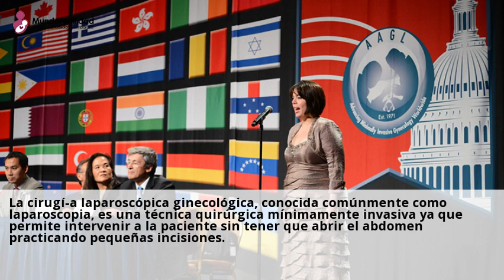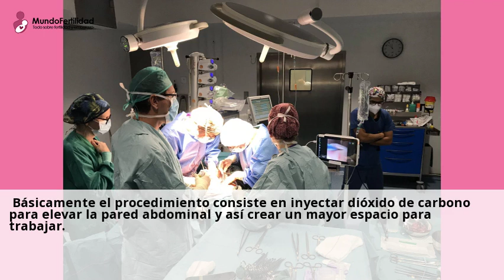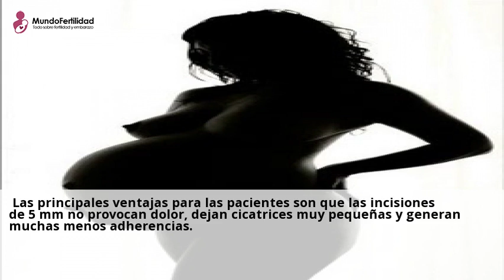Â¿Que es la cirugia ginecologica laparoscopica? &mdash; Reproduccion Humana Honduras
13 feb 2023 ... La cirugia laparoscopica ginecologica, conocida comunmente como laparoscopia, es una tecnica quirurgica minimamente invasiva ya que...Consulta a centros con el servicio de Cirugia ginecologica online y gratis desde